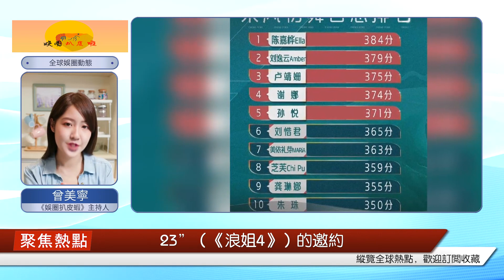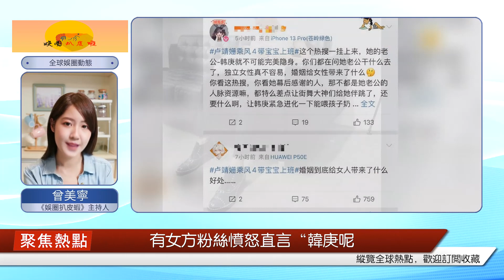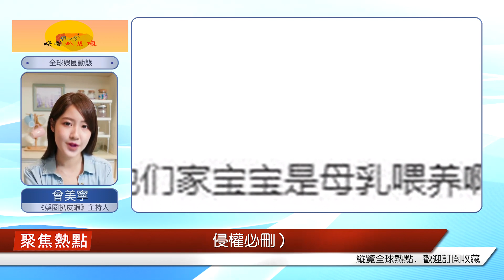l盧靖姍帶孩子工作引爭議，剛唱完歌跳完舞給女兒喂奶惹心疼，韓庚就被罵翻了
婚后，小兩口不設防積極開展造人大計，于去年9月9日官宣女兒出生的喜訊，并曬出一張溫馨全家福照，洋溢著滿滿幸福感。